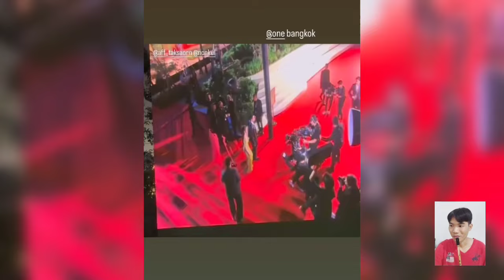เขาจับมือกันพวกเราเขินปากหวานชมคุณเเฟนตลอดน่ารักสุด ♥️ เเอฟ นนกุล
ร่วมสมทบทุนให้กับรายการ ชื่อบัญชี กฤษณ์ บัวเรียว
เลขที่บัญชี 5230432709 ธนาคาร กรุงเทพ

Cr.kk23my_mtd17
Cr.ughask
Cr.